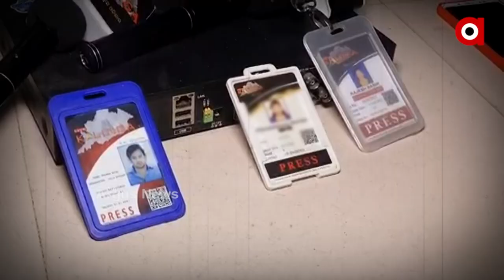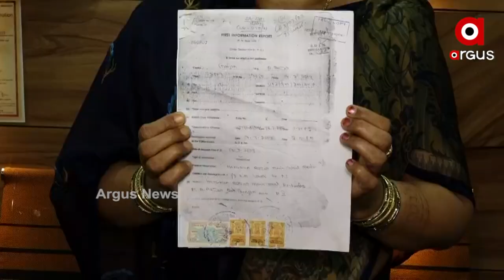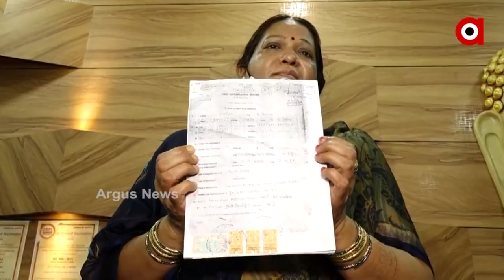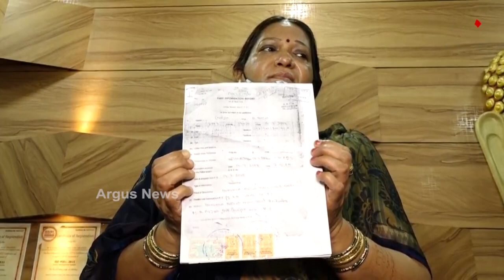ଖୋଲୁଛି ୱେବ ପୋର୍ଟାଲ ମାଲିକ ଓ ମହିଳା ସାମ୍ବାଦିକ ଙ୍କ କଳା କାରନାମାର ପେଡି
ପ୍ରଥମ ଥର ନୁହେଁ ପୂର୍ବରୁ 26 ଜଣଙ୍କୁ ବ୍ଲାକମେଲ କରି ଲୁଟିଛନ୍ତି ଟଙ୍କା । ଏମାନଙ୍କ ଟାର୍ଗେଟରେ ଥିଲେ ଆଇନଜୀବୀ, ବ୍ୟବସାୟୀ ଓ ବାର ମାଲିକ । କୋର୍ଟଙ୍କ ନିର୍ଦ୍ଦେଶ ପରେ ବି ଏମାନଙ୍କ ଧରିବାକୁ ପୋଲିସ ର ହାତ କାହିଁକି ଯାଉ ନଥିଲା ସେନେଇ ଉଠିଛି ପ୍ରଶ୍ନ।